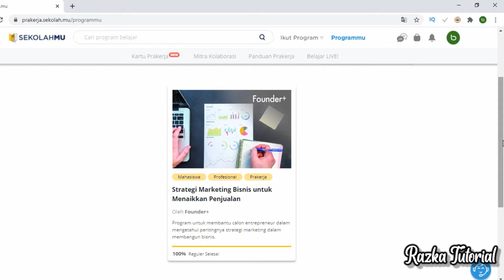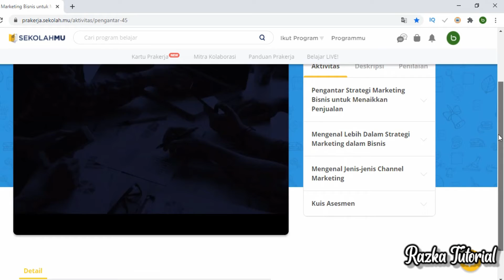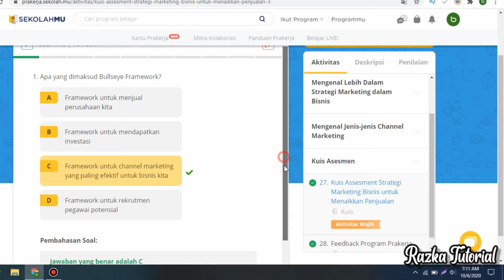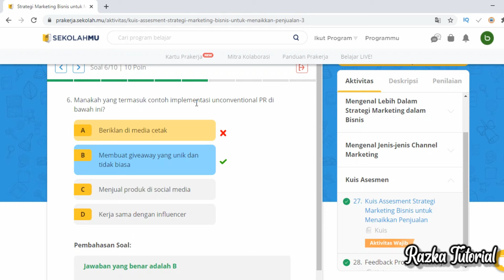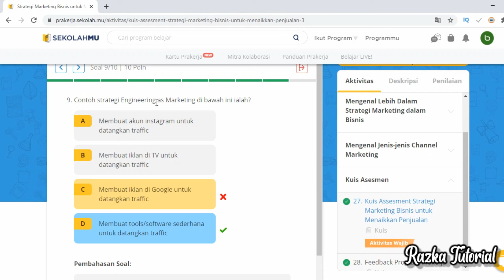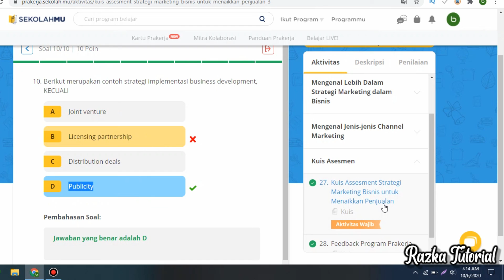Kunci Jawaban Sekolahmu Strategi Marketing Bisnis Untuk Menaikkan Penjualan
Kunci Jawaban Sekolahmu Strategi Marketing Bisnis Untuk Menaikkan Penjualan Yang Tepat Agar Dapat Nilai 100 Pada Kuis Tersebut. Ada Sekitar 10 Soal Yang Diberikan Dalam Kuis Assesment Strategi Marketing Bisnis untuk Menaikkan Penjualan Semuanya Sudah Kami Bahas Pada Vidio Ini ,

SEmmoga Bermanfaat